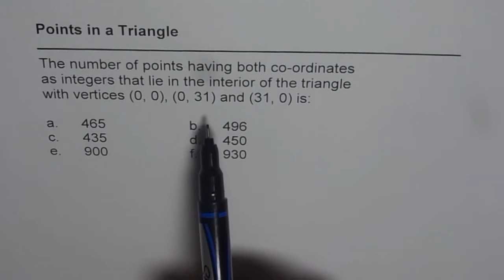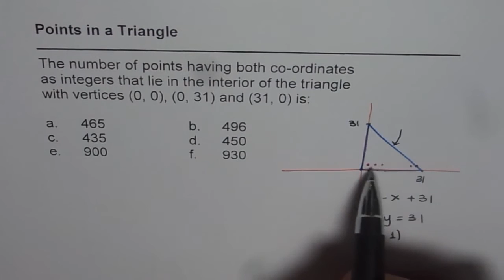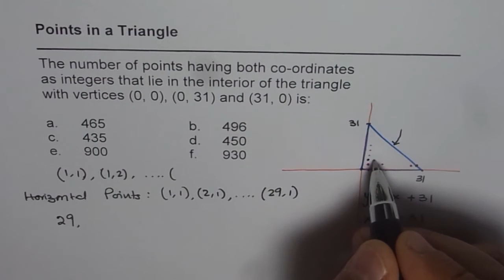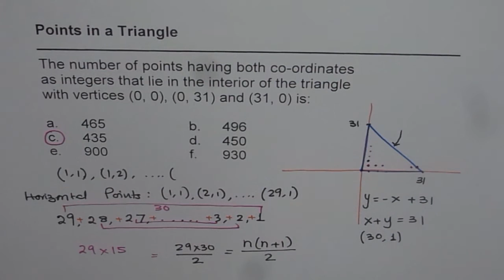Sum of Points Inside Triangle with Integer Coordinates